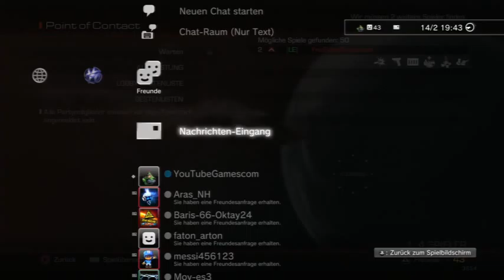Ein Computer für die Hose Handys ein Wunder der Technik vom PS3 Zocker YouTubeGamescom 480p